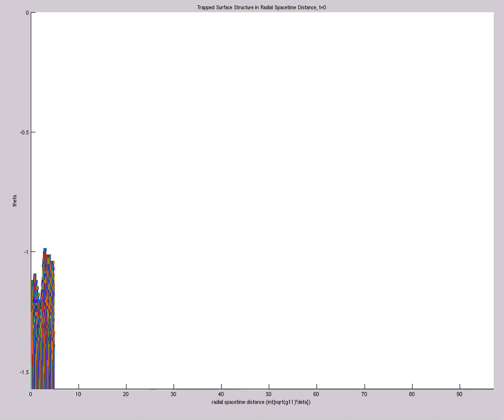Trapped Surface Structure in Radial Spacetime Distance (A=2,s0=1,etamax=5,200X60,t=45,mix)